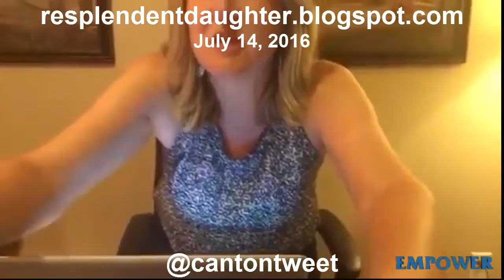What Are You Chasing?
Truth and righteousness are the pillars on which the Kingdom of God is built. We must be strong & vigilant to take a stand.

The blog post, from which this vlog was made can be found